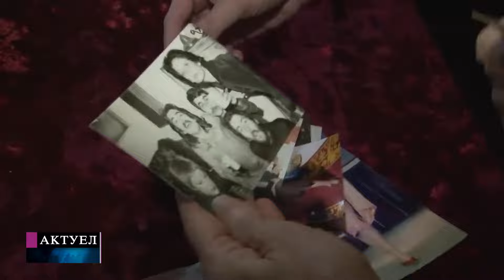Tv Tera Bitola Prvata makedonska pretsedatelka 13 05 2024